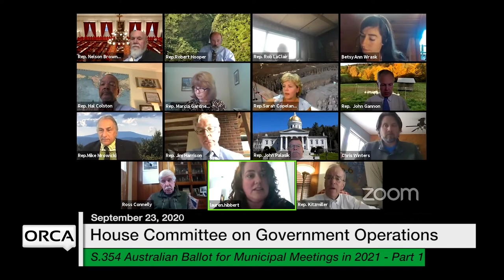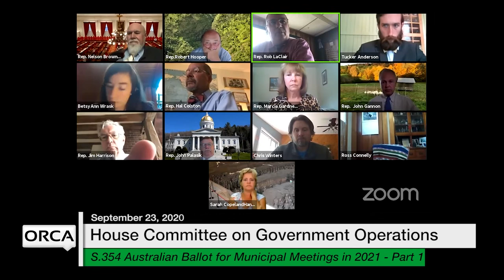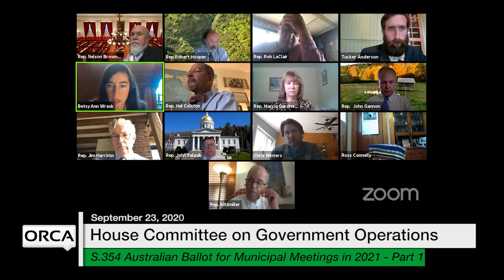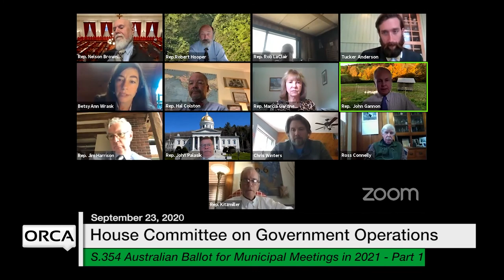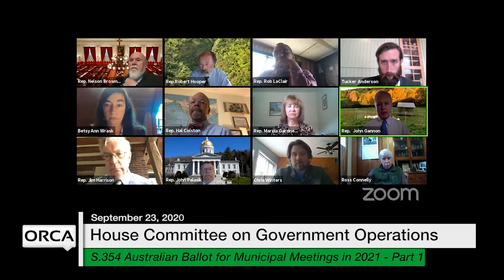Vermont State House - S.354 Part 1 9/23/2020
S.354 Australian Ballot for Municipal Meetings in the Year 2021 Part 1 9/23/2020